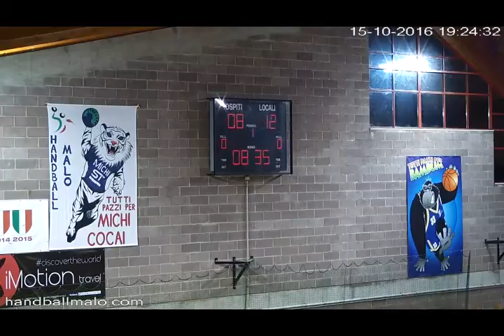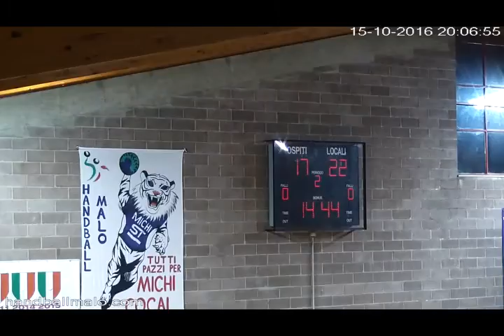Serie AM [4^]: Malo - Musile 31-22